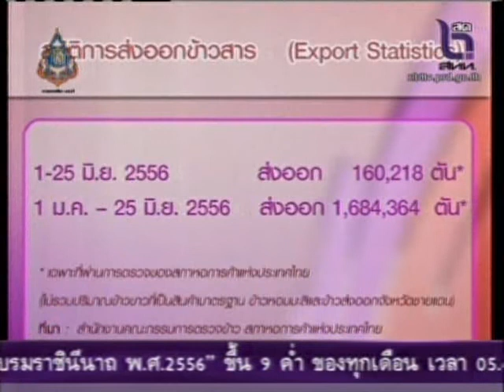NBT News Focus วิเคราะห์ราคาข้าวตลาดโลก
นักวิชาการเสนอให้ปรับราคารับจำนำข้าวหลังสิ้นโครงการ 15,000 บาท/ตัน เหลือ 13,000 บาท/ตัน เพราะเป็นราคาที่สอดคล้องกับตลาดโลก : ดิฐลดา  วิชัยดิษฐ